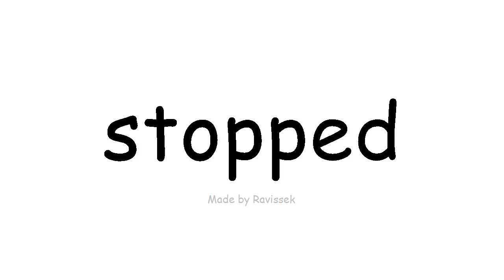Mụta English kwụsị